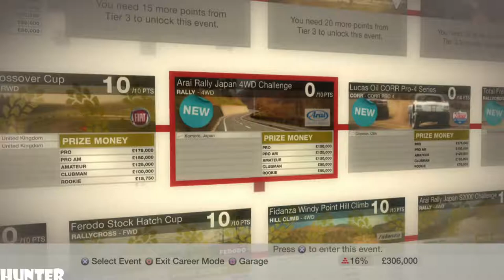Colin McRae DiRT Gameplay PART16-ARAI RALLY JAPAN- (PS3) 1080p60FPS)